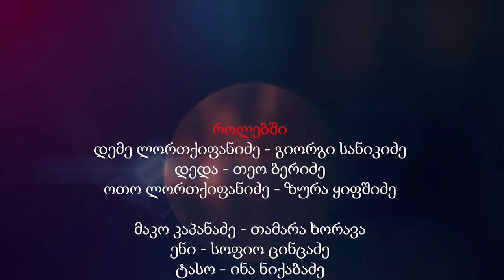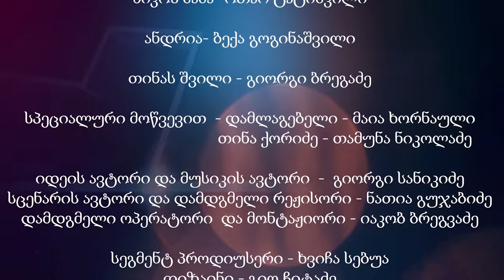რეგენერაცია - სერია 6 (სეზონი 1) • Regeneration - Episode 6 (Season 1)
🆘for English
scroll down

როლებში
დემე ლორთქიფანიძე - გიორგი სანიკიძე
დედა - თეო ბერიძე
ოთო ლორთქიფანიძე - ზურა ყიფშიძე

მაკო კაპანაძე - თამარა ხორავა
ენი - სოფიო ცინცაძე
ტასო - ინა ნიქაბაძე

ნიკო ჩაჩავა - გიორგი თაბაგარი
ოფოსი ჭაფოძე - თორნიკე ღუდუშაური
ნია ნოზაძე - ნინი ებიტაშვილი
დათო უფლისაშვილი - ხვიჩა სებუა
მაგდა ბაძაღუა - მარიამ ბეჟანიძე
ნინი მაისურაძე - ფეფე გოგნაძე
აიდა ქევხიშვილი - თათა პაპაშვილი
რუსკა ყურუა - სალომე ხუტაშვილი
ვახო ბობრანსკი - ვახო კიკნაძე

დათოს დედა - სალომე ვორონოვი
დემეს მეგობარი - ანრი მიქელაძე
ნიკოს მამა - ოთარ ტატიშვილი
ანდრია - ბექა გოგინაშილი
თინას შვილი - გიორგი ბრეგაძე
სპეციალური მოწვევით - მაია ხორნაული
                                              თამუნა ნიკოლაძე
 *  Cast:
Deme Lortkipanidze - Giorgi Sanikidze
Mother - Teo Beridze
Oto Lortkipanidze - Zura Kipshidze

Mako Kapanadze - Tamara Khorava
Anne - Sophio Tsintsadze
Taso - Ina Nikabadze
Rezi - Giorgi Bregadze

Niko Chachava - Giorgi Tabagari
Ofosi Chafodze - Tornike Ghudushauri
Nia Nozadze - Nini Ebitashvili
Dato Uplisashvili - Khvicha Sebua
Magda Badzaghua - Mariam Bezhanidze
Nini Maisuradze - Fefe Gognadze
Aida Kevkhishvili - Tata Papashvili
Ruska Kurua - Salome Khutashvili
Vakho Bobranski - Vakho Kiknadze

Mother of Dato - Salome Voronovi
Friend of Deme - Anri Mikeladze
Father of Niko - Otar Tatishvili
Andria - Beka Goginashvili
Son of Tina - Giorgi Bregadze

Special guests - Tamuna Nikoladze
                             Maia Khornauli